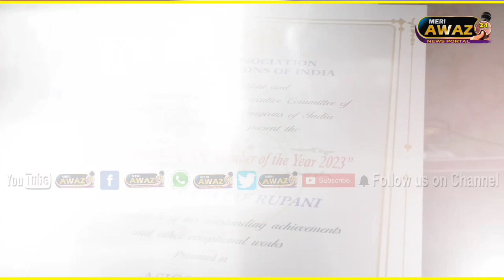VISAKHAPATNAM:83rd Annual Conference of The Association of Surgeon's Of India Dr Saba Rupani...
visakhapatam maharshtara Doctor's Association# All India Doctors Association# meriawaznews24live# Iran Dubai karala doctor#dentolhospitals#.